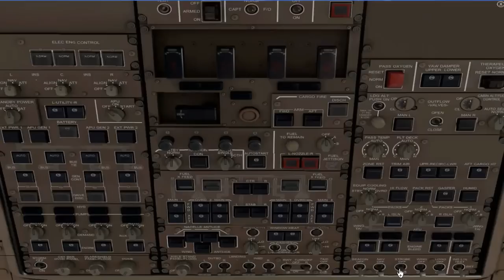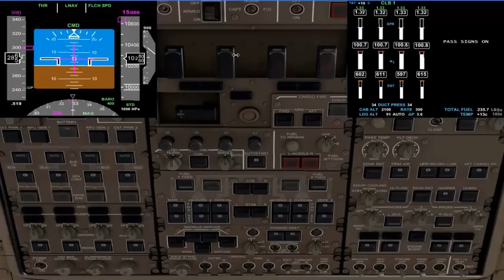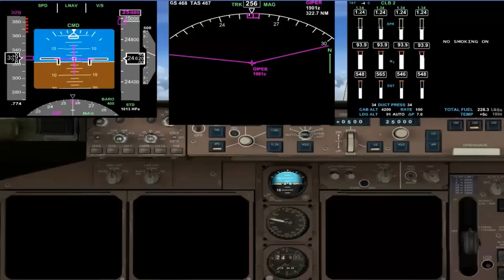FSX PMDG 747 Birmingham EGBB to Orlando KMCO Professional Part 4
en-route... various FMC and chart stuff... good practicies...